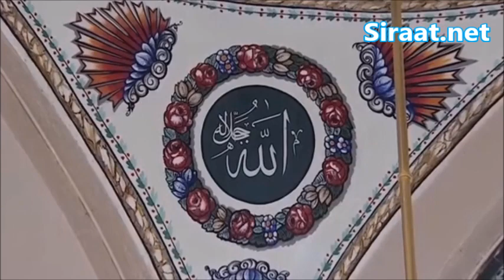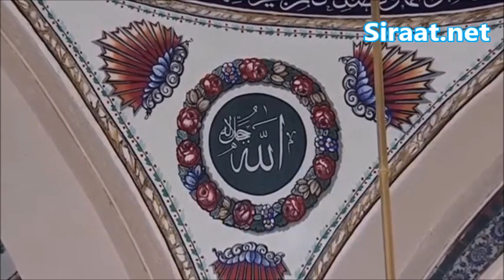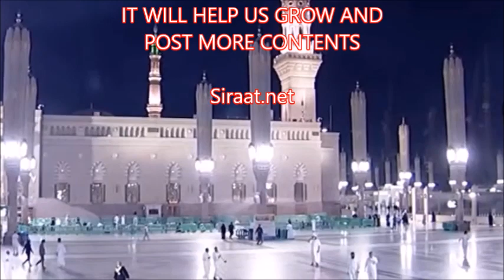Surah Al Baqarah - Urdu Tafsir - Part 17/47 - Quran Explanation in Urdu